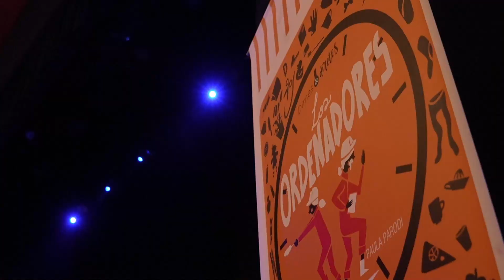Los Ordenadores ✨ Vacaciones en el Parque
🤡 Una obra para divertirse, cantar, jugar y pensar sobre el orden que nos hace y nos deshace por el Grupo Dimes & Diretes (IPTI).

🌈 Hoy domingo 23, en la última jornada de "Vacaciones en el Parque", se presenta el musical "Los Apepú" de Las Magnolias Troupe (IPTI) a las 16 y 18 hs.en el Teatro Lírico.

✨ Vení a disfrutar de esta familia que ama la tierra, las frutas y verduras, y que defienden el medio ambiente.